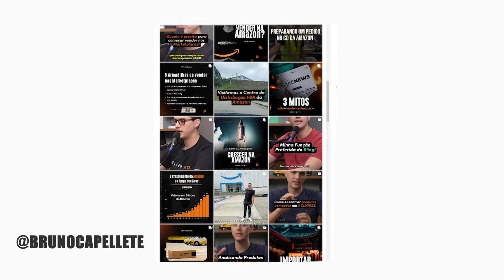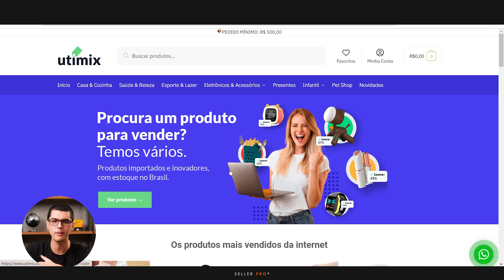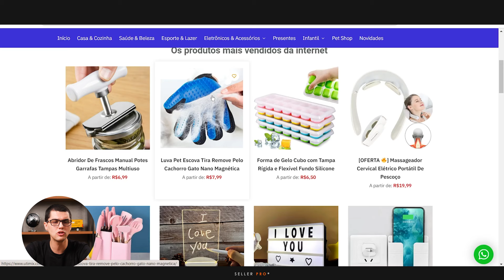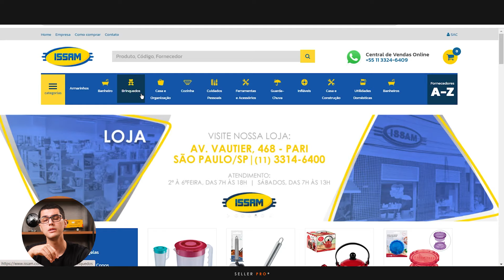TOP FORNECEDORES PARA VENDER NOS MARKETPLACES EM 2024!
Nesse vídeo falo sobre alguns top fornecedores para vender nos marketplaces (Amazon, Mercado Livre, Shopee, etc) em 2024!!

*Se cadastrando com o nosso link exclusivo a seguir, você irá receber 3 meses de suporte 100% gratuito com um especialista em Amazon Brasil para te auxiliar nos seus primeiros passos*